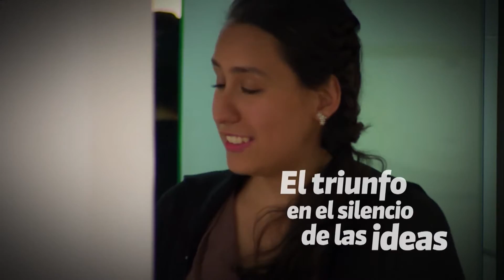Especial Mujeres: Una mujer sin límites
Laura Trillos es una triunfadora en el silencio de sus ideas, trabaja en el Insor y es ejemplo de pujanza.